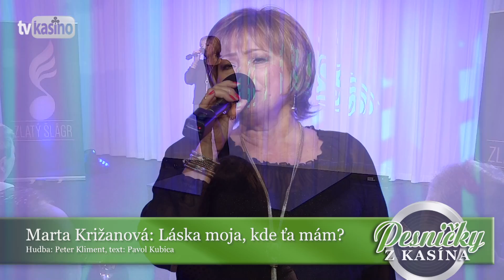Marta Križanová: Láska moja, kde ťa mám (Zlatý Šláger 2017)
Pieseň z albumu "Zlatý Šláger 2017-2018", hudba: Peter Kliment, text: Pavol Kubica (P) & (C) 2017 Peter Kliment - Semeš Recording

Láska moja, kde ťa mám?
Marta Križanová

1.
Každé ráno pozerám
Do zrkadiel kde ťa mám
Občas sa mi iba zdáš
Neviem aké hry to hráš

Refr.:
Ten tvoj úsmev letných rán
Láska moja nevšedná
Bez teba som bezradná

Láska moja túlavá
Ktorá svoje kúzla má

2.
Život beží ako film
Ty sa bez slov strácaš s ním
Hľadám tak jediný tromf
Ktorý patrí v láske dvom

Bridge:
Pýtam sa vzdialených ciest
Kam ťa vedú žiarou hviezd
Pýtam sa májových rán
Kam sa strácaš s túžbou sám

 1. Kortina: Elixír mladosti
 2. Skupina Duet: Dotyk tvojich očí
 3. M plus M: Pusu mi daj
 4. Akropola: Chcem s tebou ísť
 5. Mája Velšicová: Si môj plač i smiech
 6. Marta Križanová: Láska moja, kde ťa mám?
 7. Ľudovít Kašuba: Verím
 8. Peter Kliment: Len život s tebou
 9. Milan Iván: Večný sen
10. Patrícia Čepcová: S tebou, či bez teba
11. M plus M: Ranná káva
12. Kortina: Anjeli strážni
13. Silvia a Peter Klimentovci: V noci si dúhou
14. Skupina Duet: Zlatý princ
15. Mája Velšicová: Svitá, je ráno
16. Akropola: Záblesk krásnych túžob
17. Marek Bednár: Náruč snov
18. Patrícia Čepcová: Tancuj, tancuj
19. Marta Križanová: Ilúzie tajných snov
20. Milan Iván: Bez tvojich úst nedýcham
21. Silvia a Peter Klimentovci: Bolo to tak dávno
22. M plus M: Posol piesní
23. Akropola: Možno mi neuveríš
24. FZ Melody: Na ceste v ústrety snom
25. Vladimír Čečot: Motýlia pieseň
26. Duo Sonet: V parku pri lavičkách
27. Mája Velšicová: Pýtam sa, prečo?
28. FZ Melody: Kým pri mne s túžbou spíš